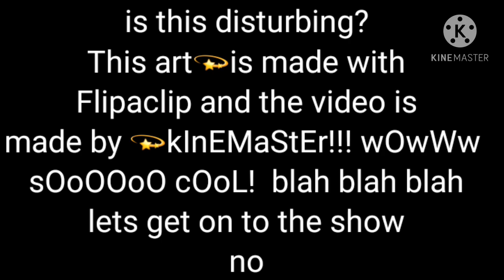is this disturbing?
no? yes? maybe? so creepy? aww, very cute? cool?
looks funny looking? okay? weird? very nice? very pretty?